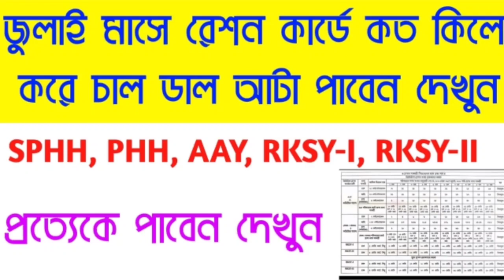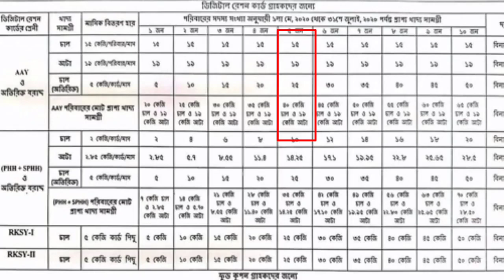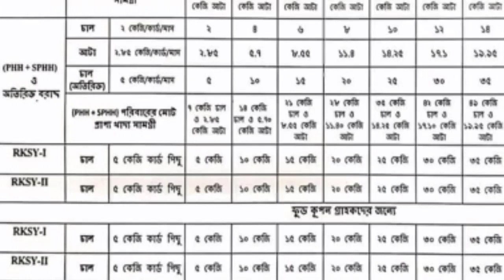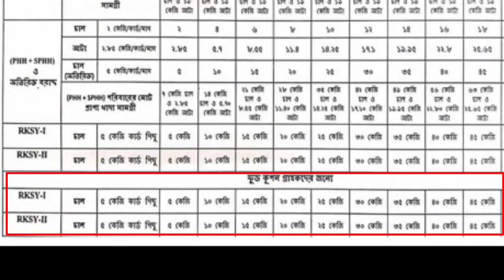জুলাই মাসে রেশন কার্ড থেকে কত কিলো করে চাল ডাল আটা পাবেন দেখুন।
জুলাই মাসে রেশন কার্ড থেকে কত কিলো করে চাল ডাল আটা দেখুন
# ration,
# updatedbyAbida,